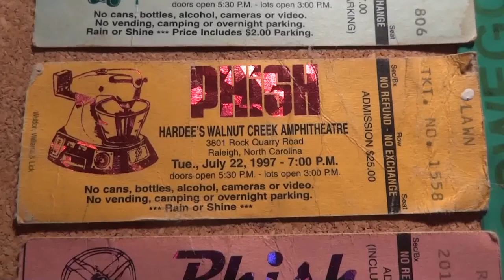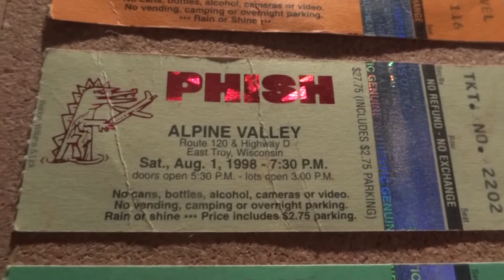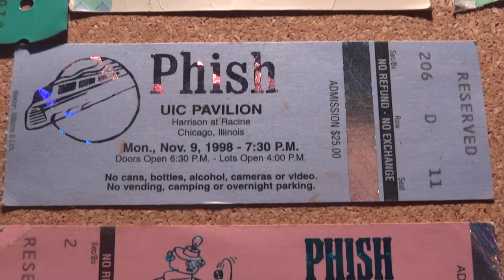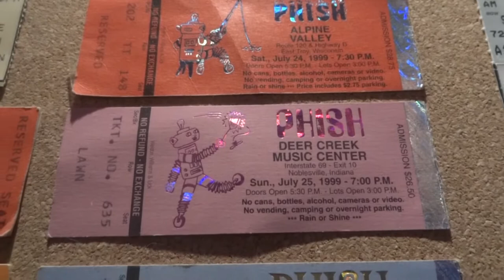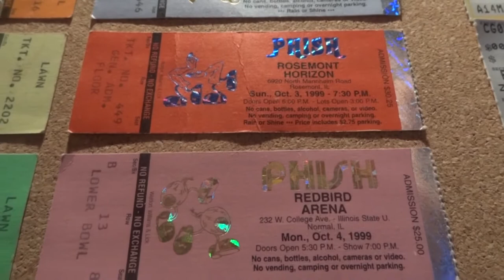PHISH : Down With Disease : {1080p HD} : 6/29/2012 : Deer Creek : Noblesville, IN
The 2nd set videos from the 2nd night at Deer Creek 2012 are a bit further away than my footage of the 1st set, but a little more reliable. Unfortunately, once I got the camera set up and the light cover over the screen, I didn't notice the way Mike's Bass was reverberating through the lower pavillion and affecting the footage, so some of the shots are a bit marred by the deep vibrations effecting EVERYTHING attached to the ground in the lower pavillion...